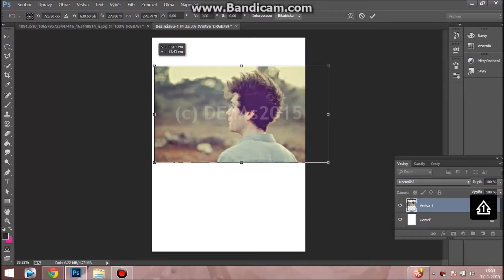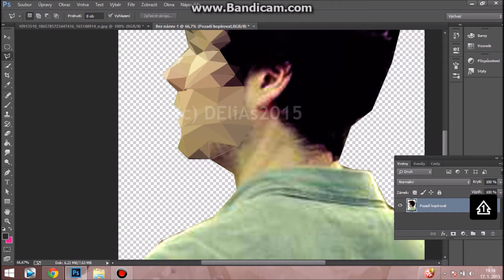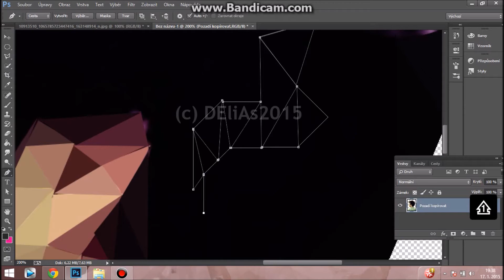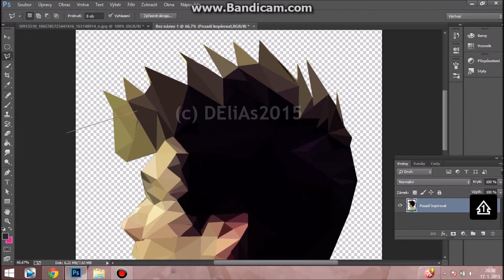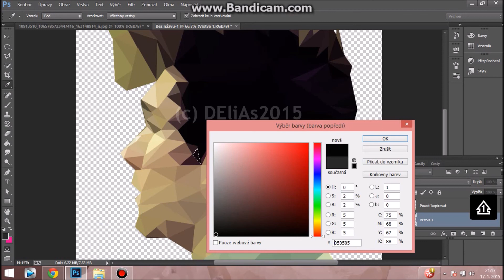[POLYGONALART] Dan Smith from BASTILLE (timelapse)